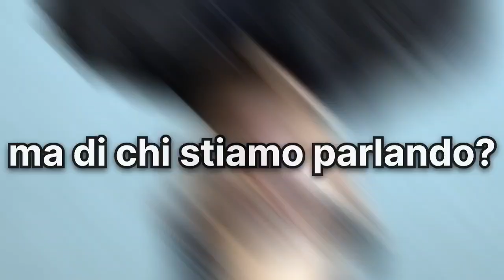Tragico lutto in Rai: é morto all'improvviso durante la notte, tutti in lacrime.